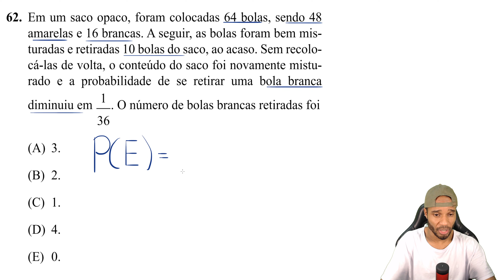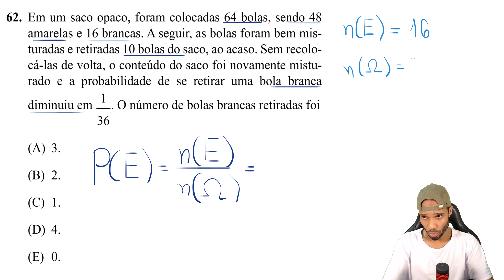🎲 CONCURSO DA POLÍCIA CIVIL DE SP 2023 | PERITO CRIMINAL | QUESTÃO DE MATEMÁTICA - PROBABILIDADE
🎲 Desafio de Probabilidade para o Concurso da Polícia Civil de SP 🎲

Preparando-se para o concorrido concurso da Polícia Civil de São Paulo? Este vídeo é essencial para sua preparação!

Neste vídeo desafiador:

✅ Apresentamos uma questão real de matemática com foco em probabilidade, semelhante às que podem aparecer no concurso.
✅ Guiamos você através do processo de resolução passo a passo, fornecendo insights valiosos e estratégias para abordar questões semelhantes com confiança.
✅ Destacamos a importância do conhecimento em probabilidade para a sua carreira na Polícia Civil de São Paulo.
✅ Compartilhamos dicas e truques para lidar com desafios matemáticos com sucesso no exame.

Prepare-se para enfrentar o desafio da matemática com nossa ajuda especializada. Deixe seus comentários com perguntas, sugestões ou tópicos adicionais que você gostaria de ver em futuros vídeos de preparação para o concurso. Boa sorte nos estudos!